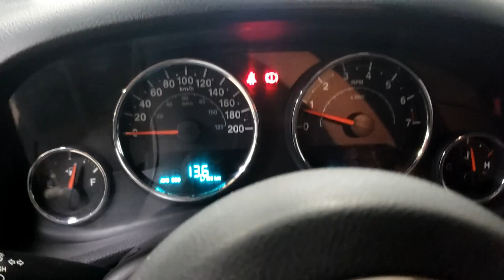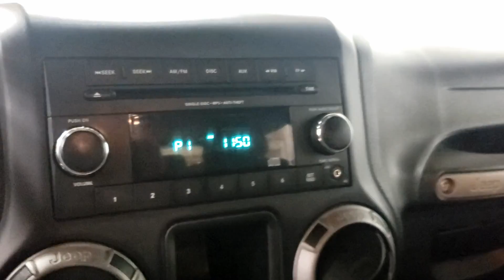Used 2016 Jeep Wrangler #7223